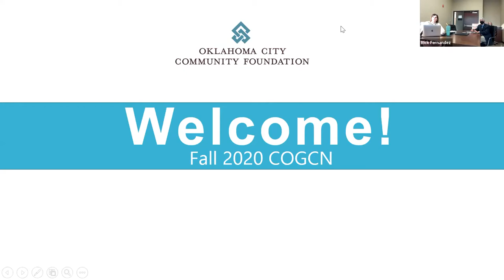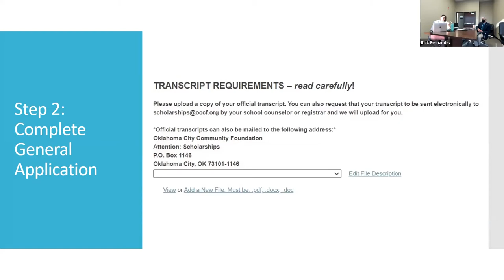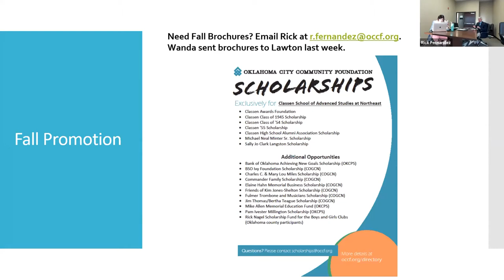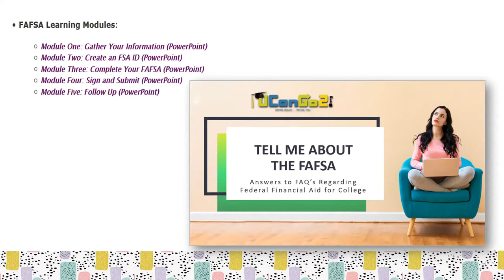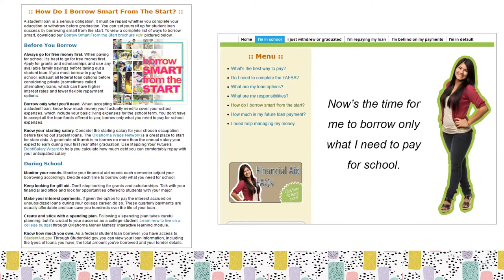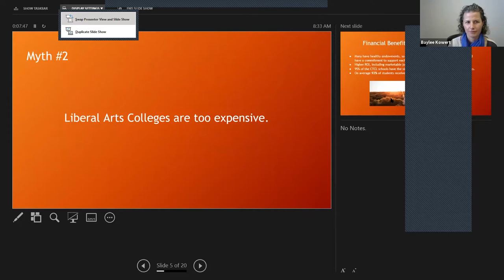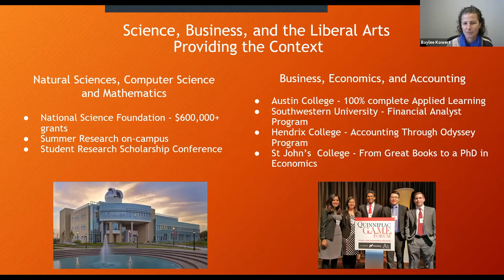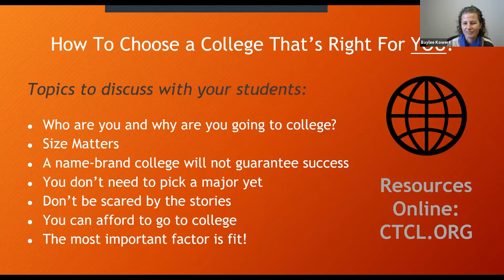2020 Fall Workshop Central Oklahoma Guidance Counselor Network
Recording of the 2020 Fall Workshop Central Oklahoma Guidance Counselor Network.